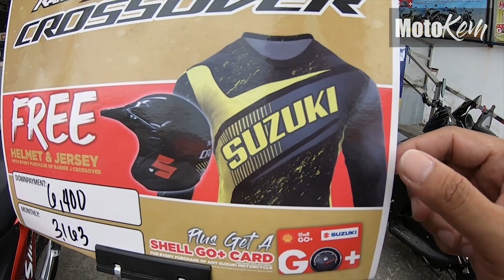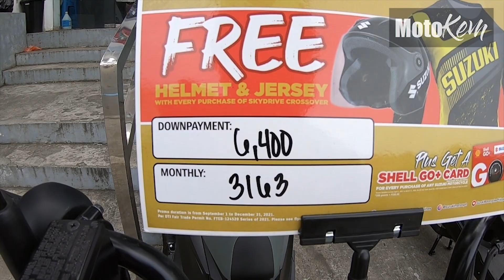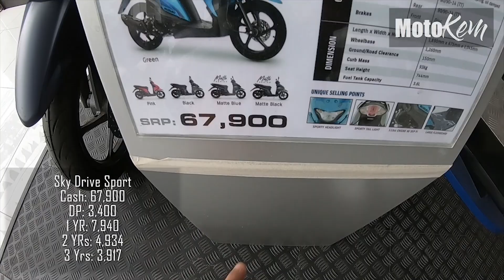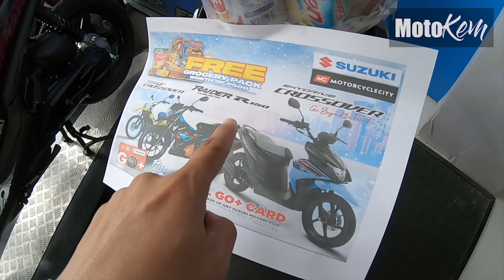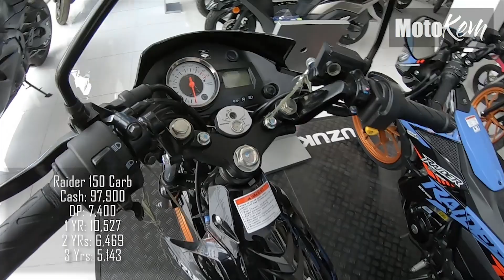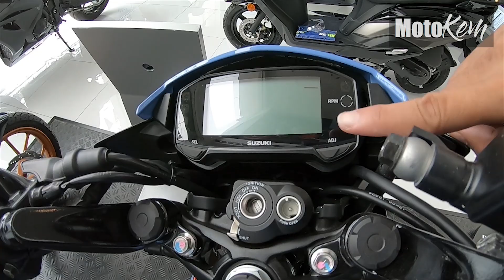Suzuki Actual Units and Prices | Discounts and Promo | MotoKem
ayun sumilip at binalikan natin ang malaking showroom ng Suzuki sa Antipolo ito nga ang MotorcycleCity Suzuki 3S Antipolo

dahil BER months na meron silang Promo at Discounts para sayo

pagpunta niyo sabihin niyo lang MotoKem para masaya hehe

FREE 1-year LTO registration
FREE 1 Year TPL Insurance
FREE 1 Year warranty
Free Gas for activation
FREE HELMET
FREE GO SHELL CARD

For more information and Inquires
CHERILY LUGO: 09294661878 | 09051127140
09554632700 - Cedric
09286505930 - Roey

ito requirments nila:
EMPLOYEE
-2 VALID ID
-1 MONTH PAYSLIP
- SKETCH ADDRESS
- PROOF OF BILLING ( WATER BILL OR MERALCO )
SELF EMPLOYED/ BUSINESS
- 2 VALID ID
- BUSINESS PERMIT / DTI

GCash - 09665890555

Messenger:  MotoKem

1)"no copyright intended" 2) "its fair use" No copyright is claimed and to the extent that material may appear to be infringed, I assert that such alleged infringement is permissible under U.S. and Philippine copyright law. If you believe the material has been used in an unauthorized manner, please contact the poster.3) This Video is not associated with any company or products mentioned in the video. 4) No intention to infringe photos or audio used in this video.